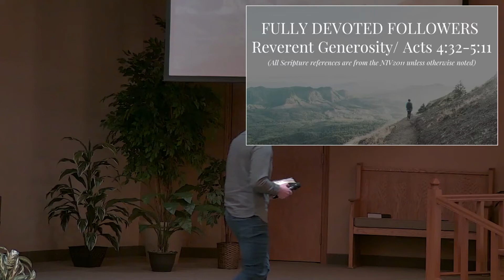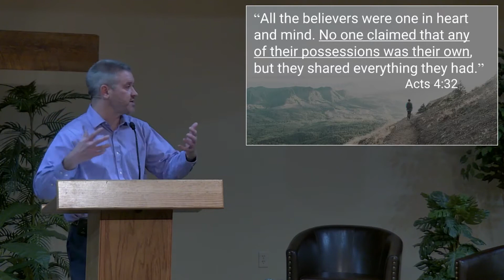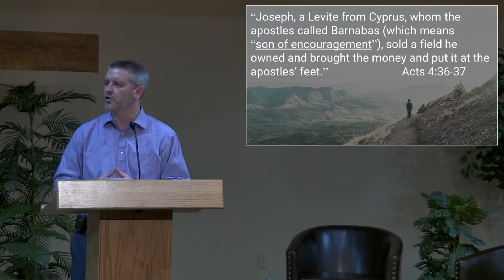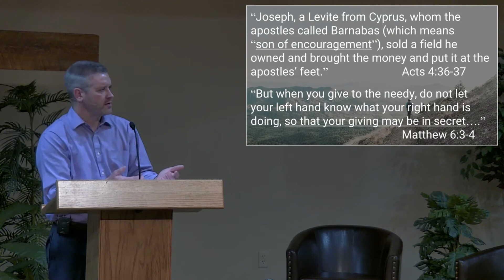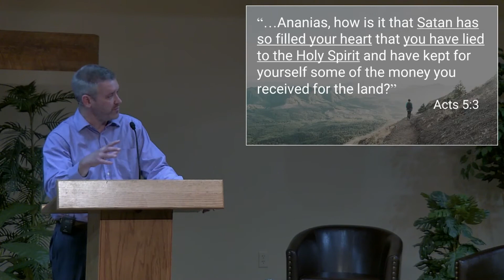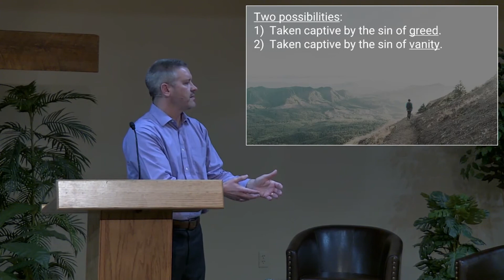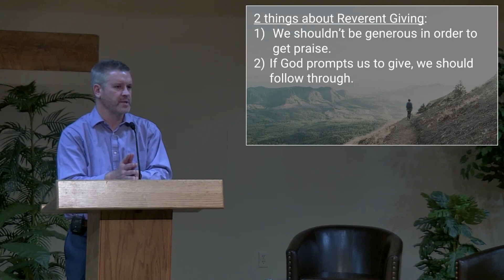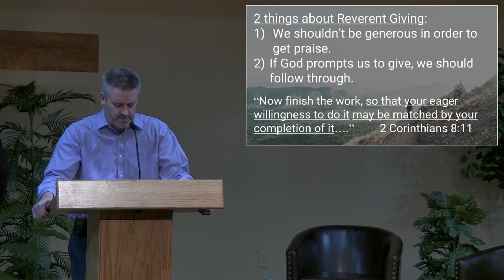11/01/20 - Reverent Generosity, Pastor Jerry Johnson